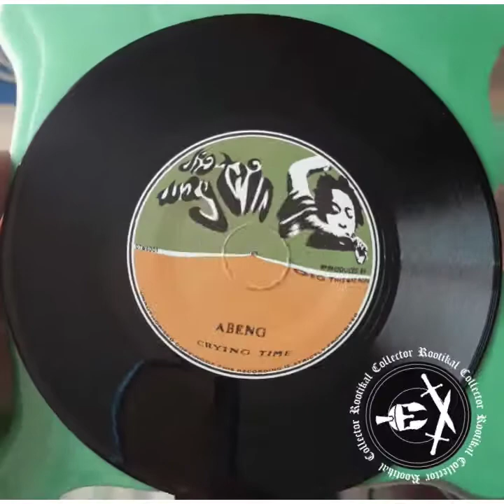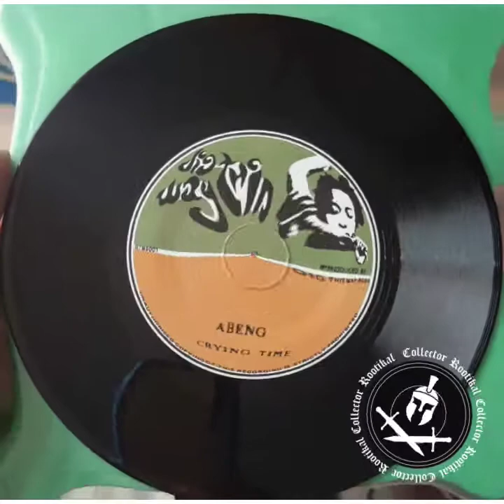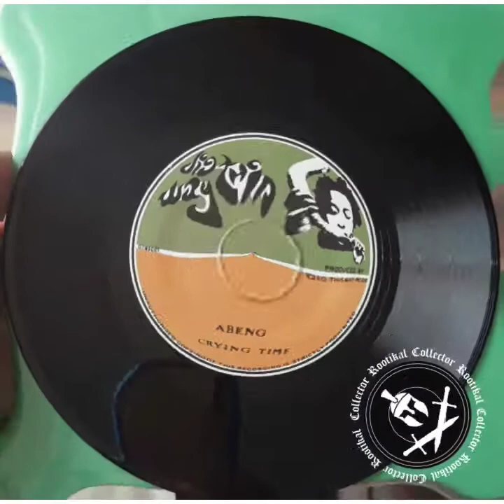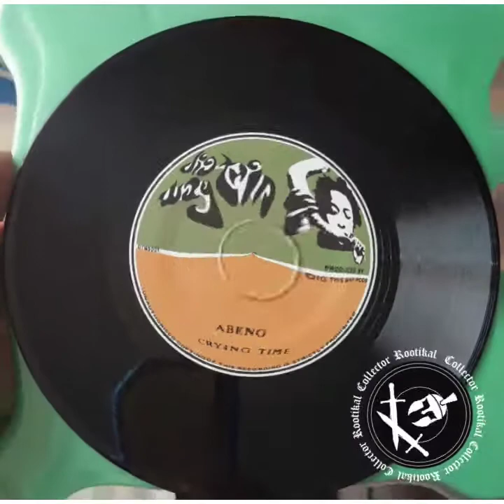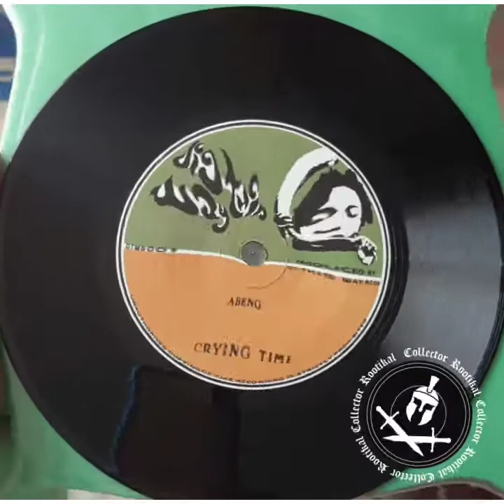Abeng / Crying Time + All My Tears Dub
Rootikal Collector
Dig this way 7"